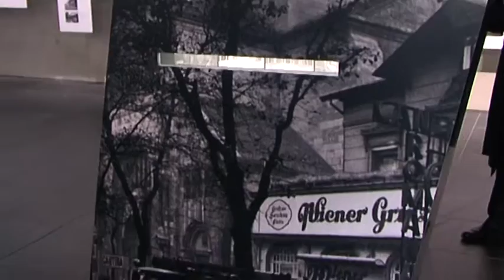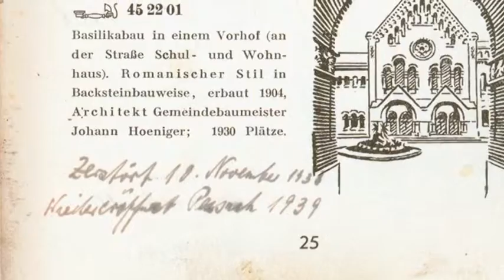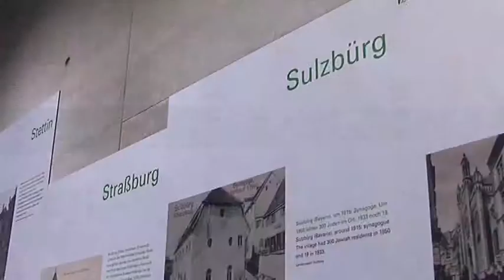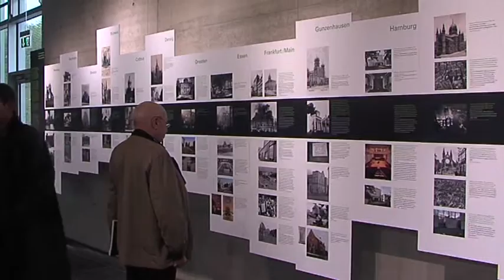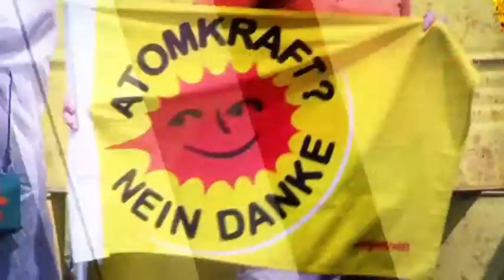Ausstellung: "Es brennt!" (Kiez konkret) - Teil 2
In der Nacht vom 9. zum 10. November 1938 war es im nationalsozialistischen Deutschland zu massenhaften Pogromen gegen Juden gekommen. Bei der Terrorwelle wurden nach Einschätzung von Historikern mehr als 1300 Menschen getötet und über 30 000 in Konzentrationslager verschleppt. In Berlin wird an diesem Wochenende mit einer Vielzahl von Veranstaltungen an die Pogromnacht erinnert. So auch mit der Neueröffnung der Ausstellung „Es brennt! 75 Jahre nach den Novemberpogromen 1938", durch die das Kiez konkret-Team sich hat führen lassen.
(Kiez Konkret vom 7. November 2013)